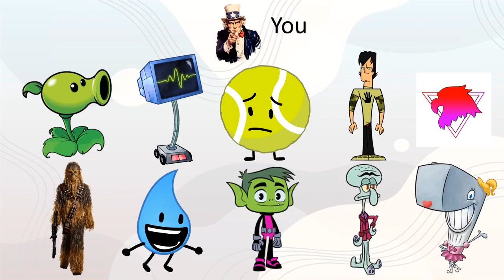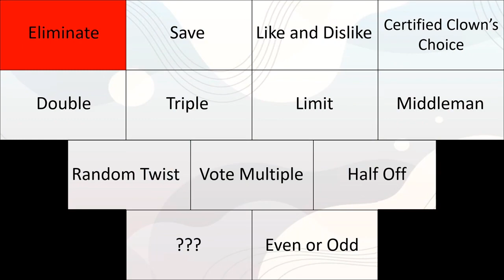Random Character Voting 37